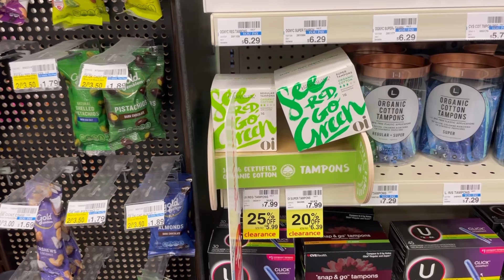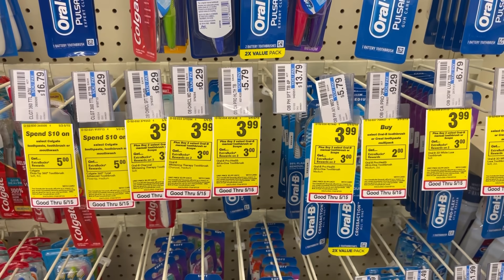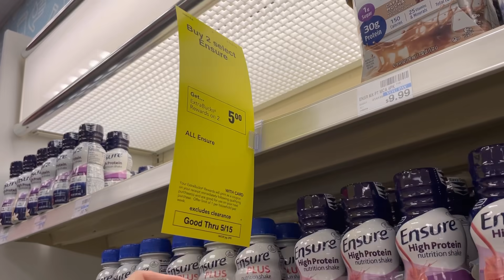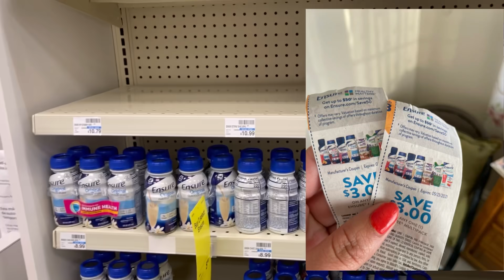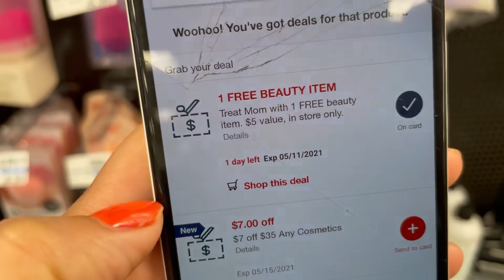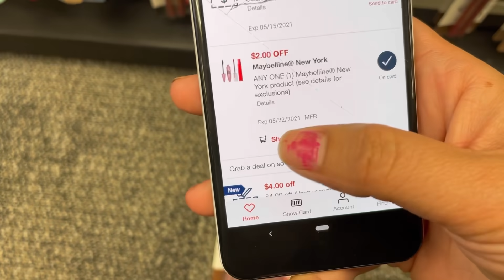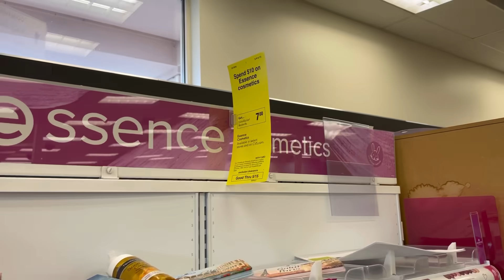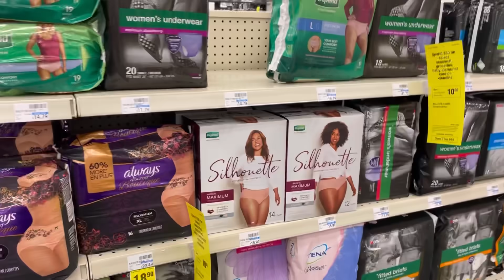Estas compras están buenísimas en *cvs* no se las pueden perder